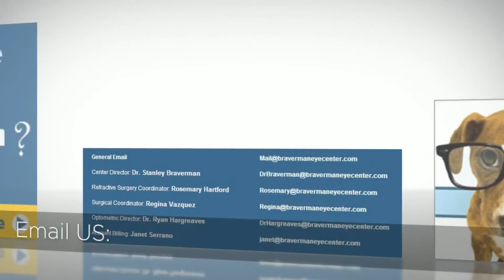Lasik Costs Ft Lauderdale Miami Beach, FL 33139 - Call Now! Braverman Eye Center